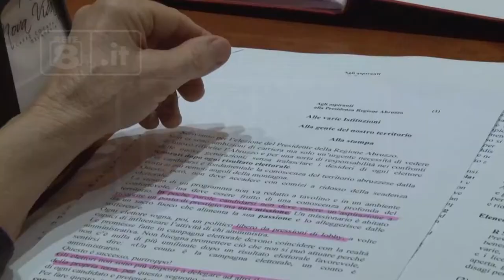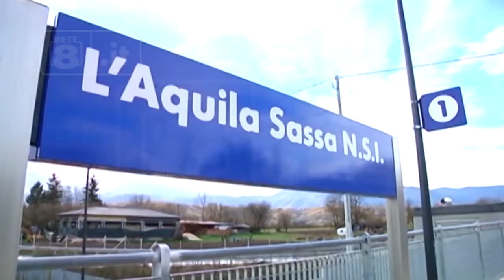L’Aquila - Dalle frazioni un monito per la vivibilità